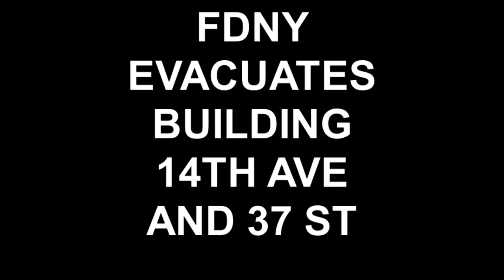FDNY EVACUATES BUILDING 14TH AVE AND 37 ST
BROOKLYN,NY